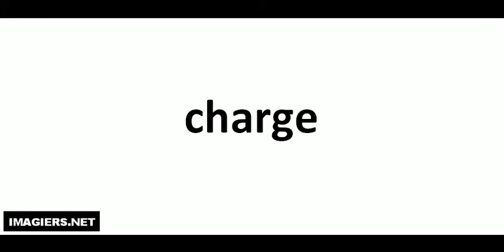charge كيف تنطق